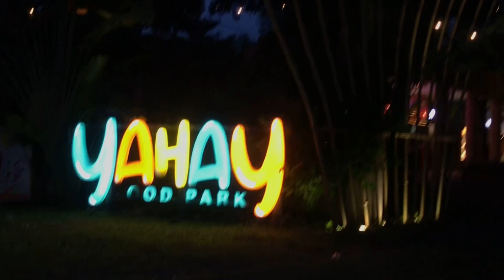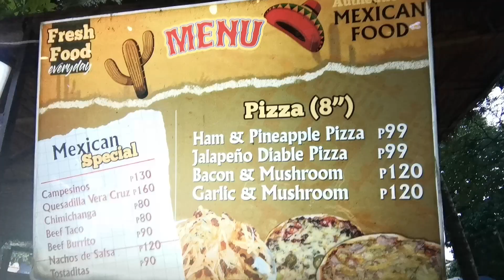FAMOUS YAHAY FOOD PARK TALISAY CITY CEBU TUSLOB BUWA FILIPINO FOOD + PIZZA | Budget Foods by Kyle Fe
NEW VLOG mga ka budgetarian😍 Saan aabot ang 500 pesos mo? Good for two heads pa! Welcome to YAHAY FOOD PARK.
Location: Lawaan 3 Street, Talisay City, Cebu, Philippines. Yummy and affordable foods like "Tuslob Buwa"  and Lechon two famous foods here in Cebu Philippines! Plus excellent customer service. Perfect!

Just for fun! Watch nyo nalang din po mga previous vids ko. SALAMAT POO!!😊
| Ranola Beach Resort, Catmon Cebu